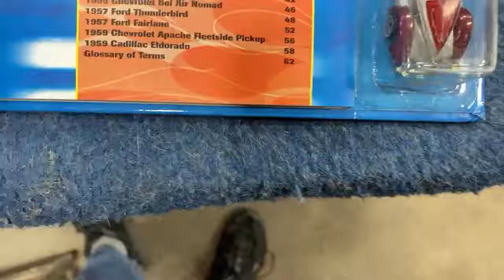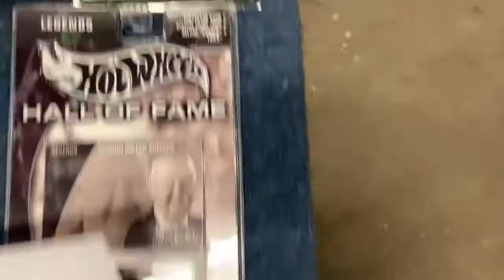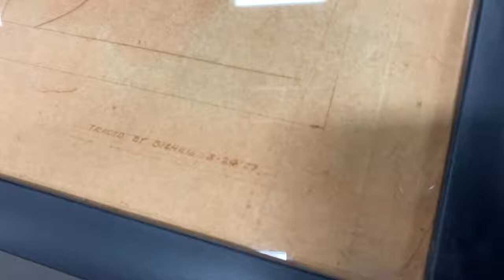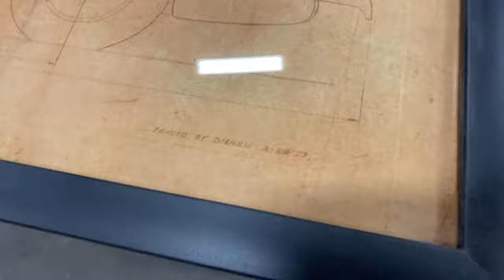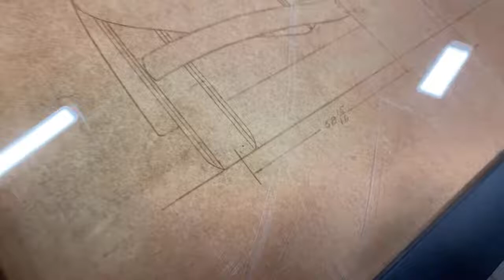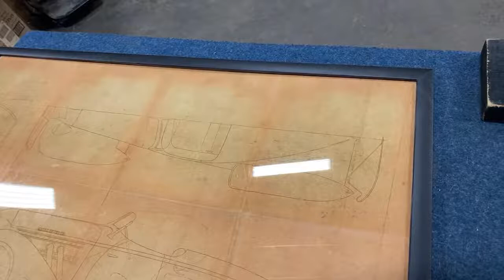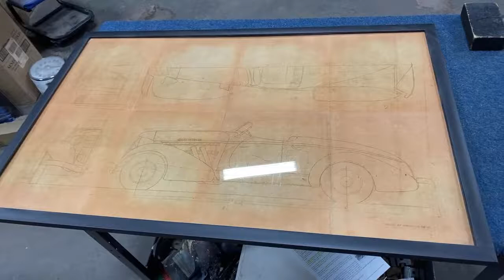Toy Tuesday! Designer Gordon Buehrig & the 1935 Auburn Boat Tail Speedster!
Tonight we'll check out an amazing piece of history!  This isn't the original blue print for the 1935 Auburn Boat Tail Speedster, but its about as close as I'll ever get!  Gordon Buehrig was a legendary designer with ties to Stutz, Packard, GM, Ford, and the iconic 1935 Auburn Boat Tail Speedster and the 1936-37 Cords!  This is an epic piece of history that I was super excited to be able to add to out collection!  Lets check it out!